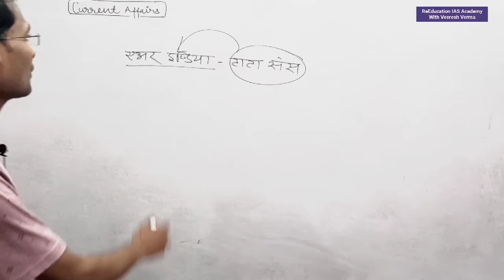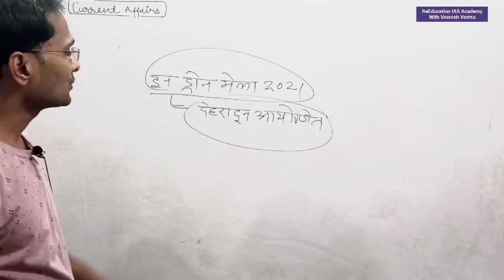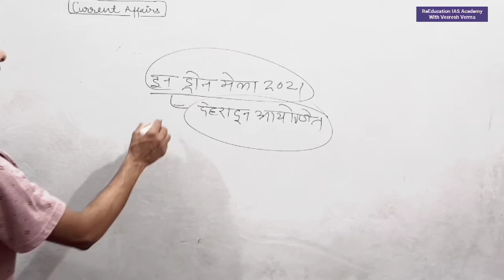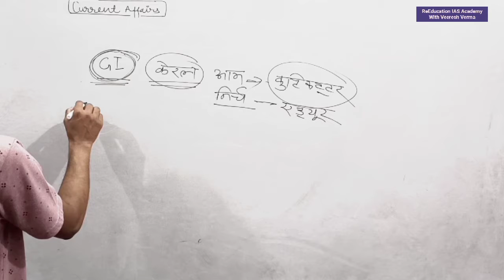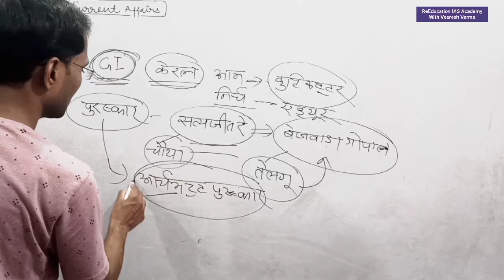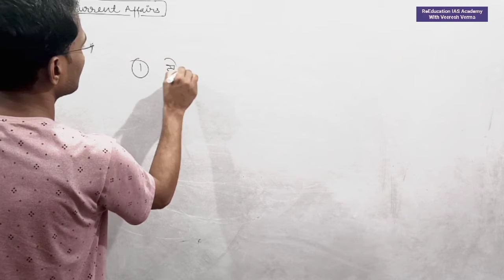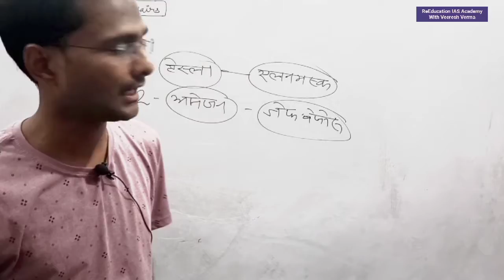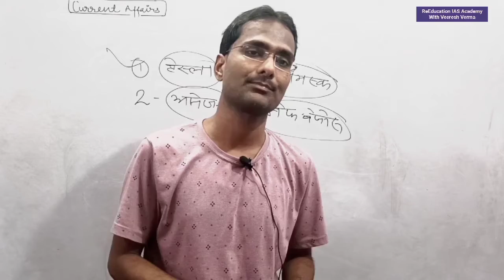Current affairs daily Current affairs daily Current News today news important news